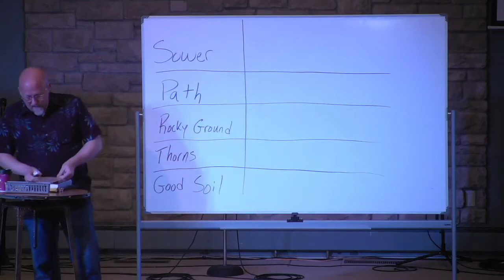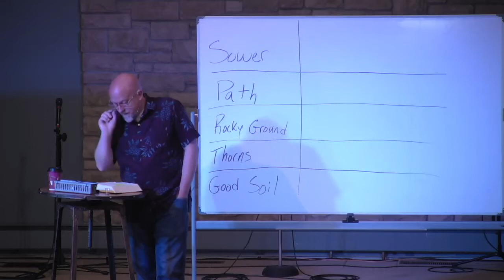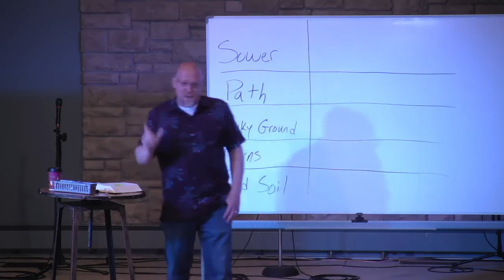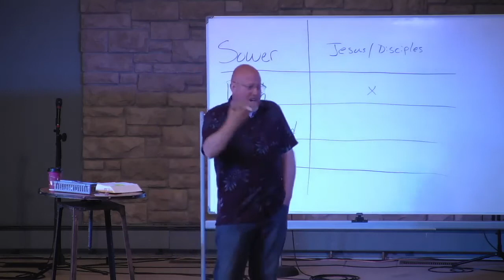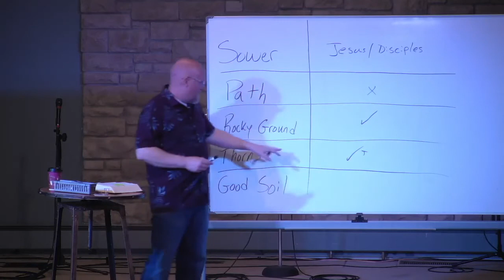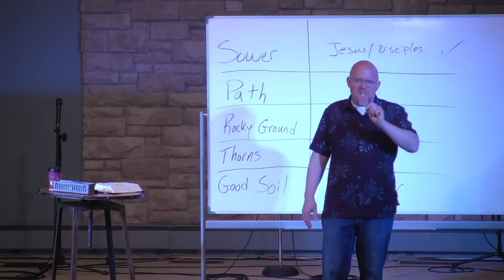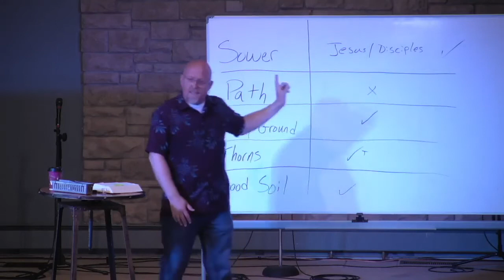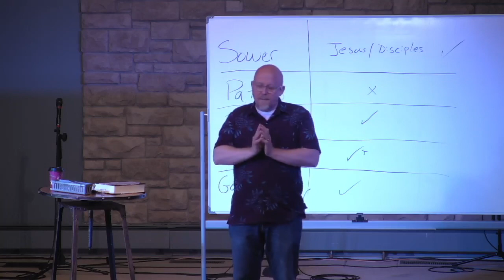As It Is Wk 4 The Kingdom Is Like A Sower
Join us for week 4 of As It Is,  a series focused on the Kingdom of God and how we can choose to live as Kingdom people.